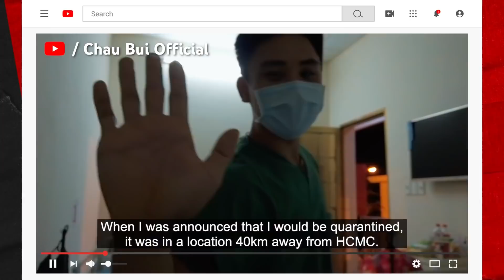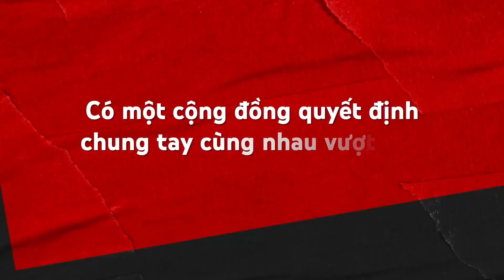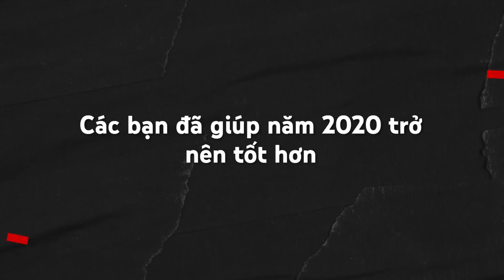Community Stories (Presented by Giang O'i) | YouTube FanFest Vietnam 2020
Giang O'i